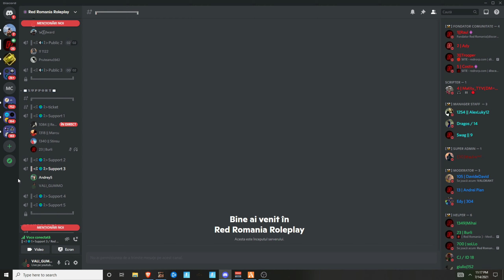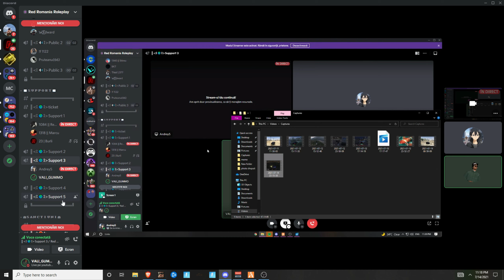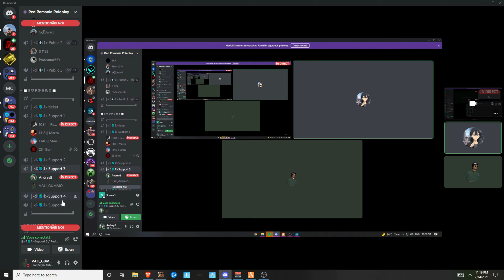FiveM- VIAȚA DE ADMIN | *A IESIT RĂU* (A LUAT BAN)